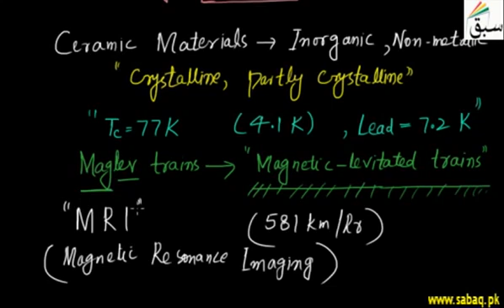20 More on Superconductors | 12th Physics | 6th Chapter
hello guys
welcome to our own youtube channel EUGD
your opinions and comments matters alot

Also comment us down to let us know
which kind of videos we should bring next